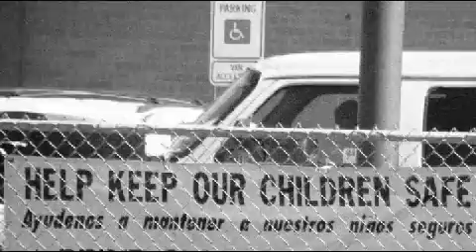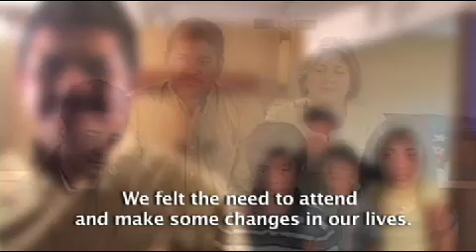Christ's Foundry United Methodist Mission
Christ's Foundry, Rev. Owen K Ross, Pastor, is a United Methodist Mission in Dallas, Texas to the Spanish-speaking community located just north of Love Field.